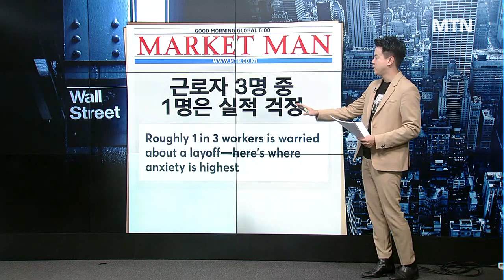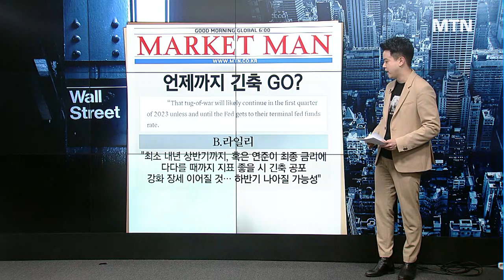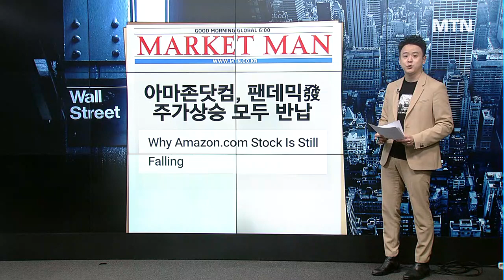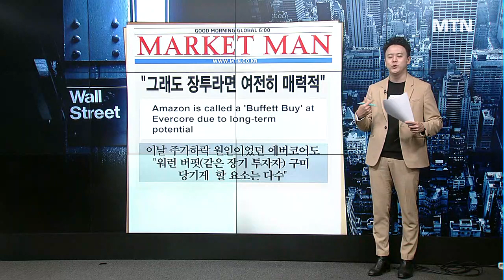[마켓맨] 일자리는 차고 넘치는데 근로자 심리는 ‘바닥’…왜? / 머니투데이방송 (증시, 증권)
12/20 굿모닝 6:00 글로벌

▶ 오늘의 마켓맨 '근로자 3명 중 1명은 실적 걱정'
- 美 근로자 31%, 기업 예산삭감·감원 걱정 중
- 구직자 대비 일자리 수백만 개 상회 vs 고용 심리 하강
- 에드 야디니, "타이트한 고용시장서 침체 이례적“

▶ 오늘의 마켓맨 '아마존닷컴, 팬데믹發 주가상승 모두 반납'
- 아마존닷컴, 4거래일 연속 하락…팬데믹 이후 상승분 반납
- 에버코어, 목표주가 하향…"내년에도 어려움 이어질 것"
- 에버코어, "여전히 장기 투자자에겐 매력적 주식"

출연: 최진석 / 신한금융투자 프리미어센터 수석연구원